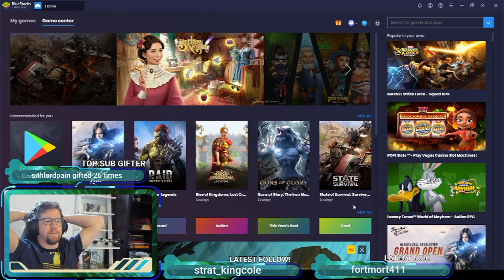Can I save myself from a game crash? Grand Arena replay: Week 3 round 1 season 15!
March 4th 2021 Grand Arena Replay! Efficiency and... game crash? NOOOOOOO

Intro and outro music made by me! ReeKeePea!